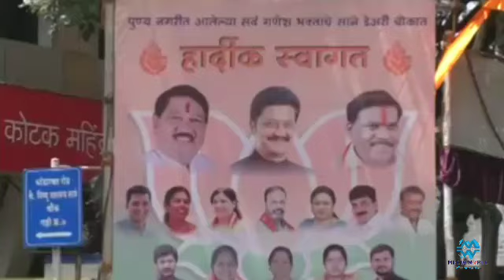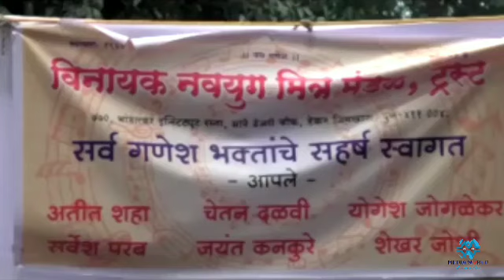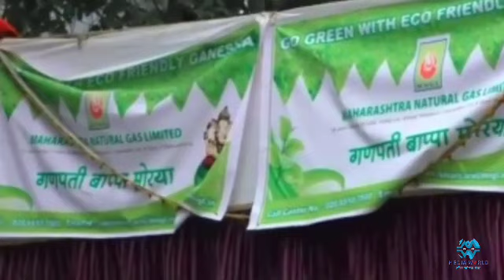विनायक नवयुग मित्र मंडळ, भांडारकर रास्ता